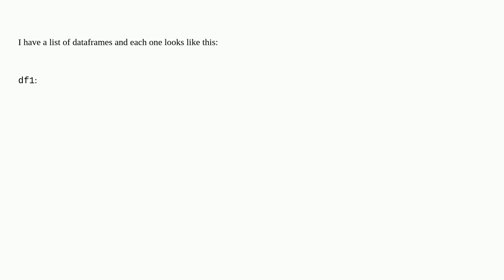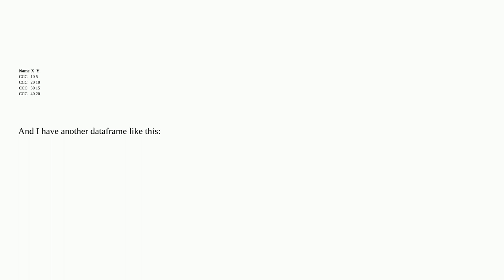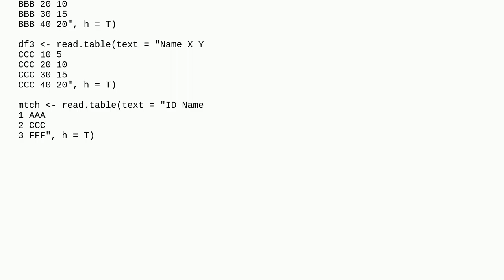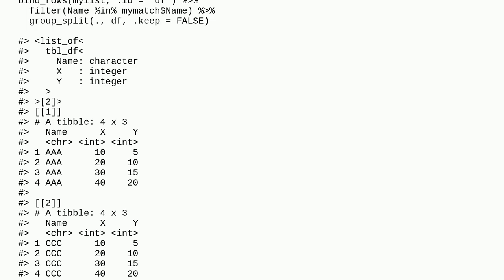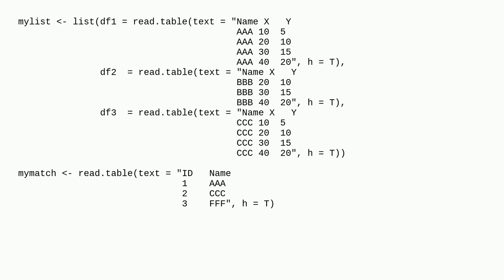Select rows based on column value in a list of dataframes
A special thanks goes out to the community

  dataframe r list subset